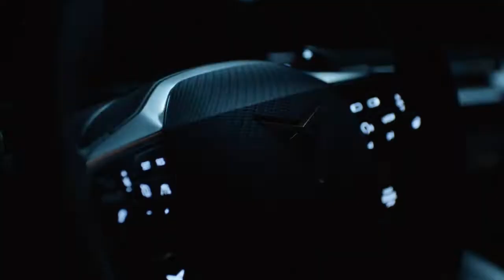Remy Bonjasky nieuwe ambassadeur van CUPRA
Grote doorbraken en persoonlijke records komen vaak voort uit een impuls; een onbedwingbare behoefte om gehoor te geven aan een opwelling. Niet voor niks heeft CUPRA drievoudig K-1 World Grand Prix-kampioen zwaargewicht Remy Bonjasky aan zich verbonden als Nederlandse ambassadeur. Als er iemand is die impulsen inzet als katalysator voor vooruitgang, dan is hij het.